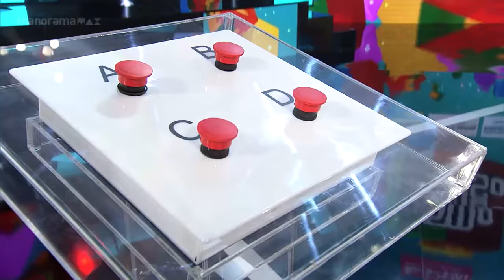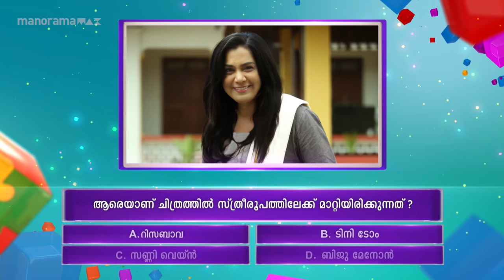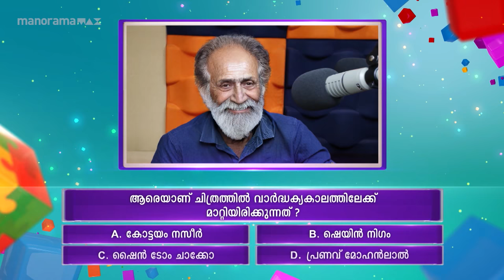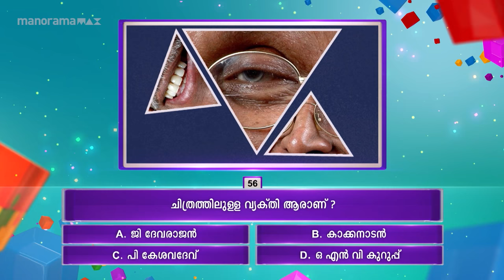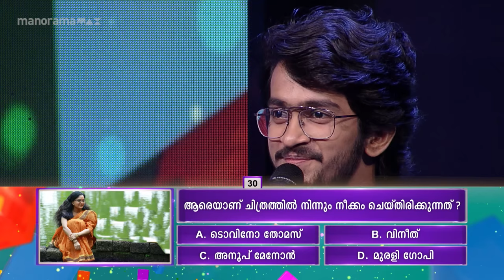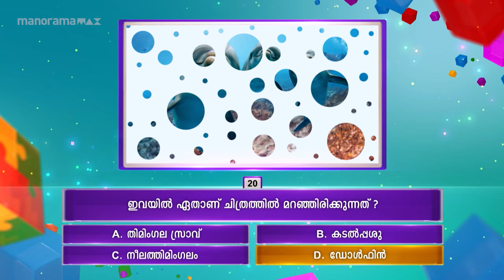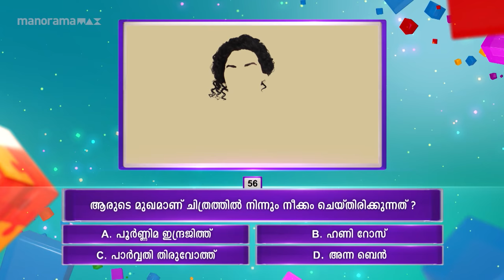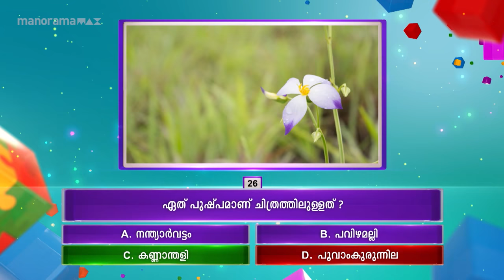Episode 93 | Panam Tharum Padam | Magician - Actress- Performer - Thesni Khan on the floor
An all-rounder in mini screen and big screen. Magician - Actress- Performer - Thesni Khan on the floor.